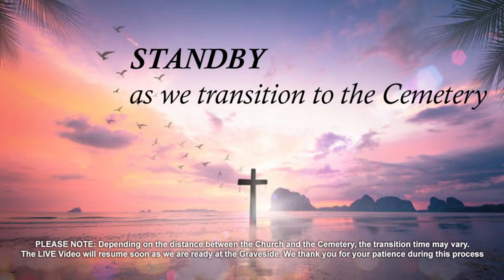Celebrating the life of Otelia Smith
The death is announced of: Otelia Smith of Marian, St. George who passed away on Tuesday 26th March, 2024 at the age of 82
She was the mother of: Vybert Charles, Ernie Charles, Conie Langaigne also known as “Teacher Conie”
Grandmother of: Abigail Smith, Leon Smith, Shermika Langaigne, Shermell Langaigne and Shermali Langaigne
Great grandmother of: Melenie Walker, Brendon Jr. Walker, Dennika Albert and Deneson Jr., Albert
Sister of: Hilaria Charles in Canada and Thomas Spair in G’da
Many nieces & nephews including: Sheldon Charles in Canada, Chrislyn Lake in the USA, Alison Bruno and Alisa Spair
Sister in law of: Velma Spair and Karen Spair
Many other relatives and close friends including: The Charles, Spair, Smith, Lewis, Bowen, Bain and Burris
families of Marian, Morne Jaloux and surrounding areas, Lila Bishop, Esther Benjamin, Sis Joan, Nurse Jennifer
Thomas, Dr. Ewarld Marshall, the Lambert and Slocombe family of Marian, the Langaigne family of Concord,
Members of Marian Church of Christ and other Church of Christ Congregation, friends and neighbours of Marian and
surrounding areas

Funeral of the late: Otelia Smith of Marian, St. George take place on Thursday 18th April, 2024 at 1:00 pm. Funeral service will be held at Sanctuary of Praise Marian, St. George, according to Church of Christ rites and interment at Morne Jaloux Cemetery

Funeral arrangements entrusted to LaQua Bros Funeral Home

Would you like to know when we go LIVE or upload new videos?